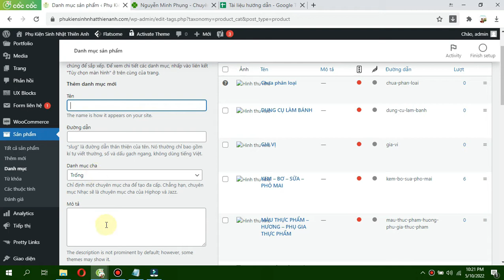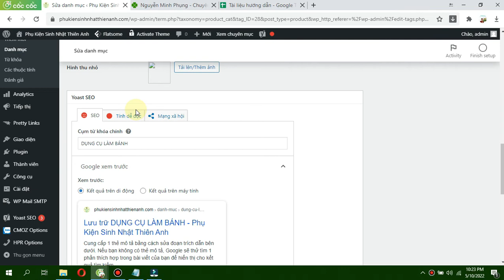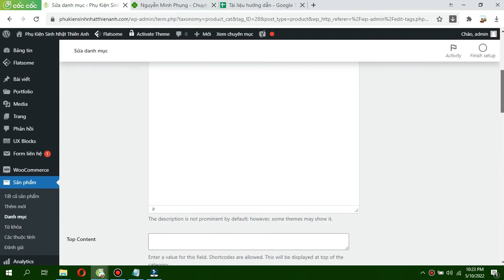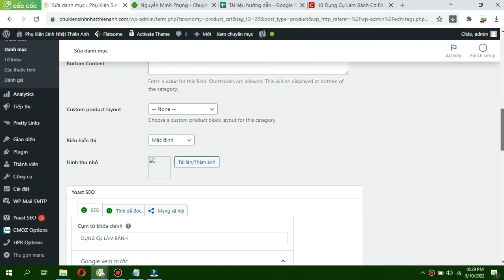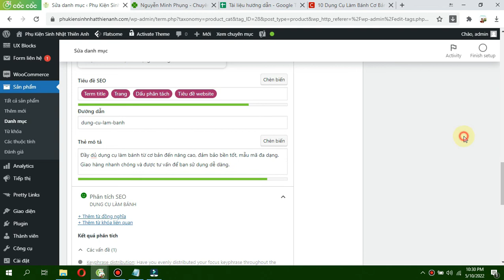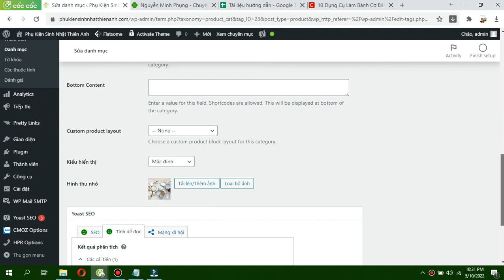Cách SEO Danh mục sản phẩm trong website Wordpress | Nguyễn Minh Phụng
Cách SEO Danh mục sản phẩm trong website Wordpress
Có lẽ Kỹ thuật SEO Onpage ✅ là một trong những kỹ thuật mà các SEOer cần phải thông thạo để có kết quả SEO tốt, để có kết quả SEO bức phá so với các đối thủ khác của mình